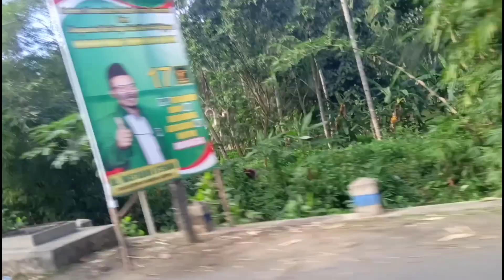PART 2 // IBADAH KAUM WANITA DI VILLA KARANGGONGSO PRIGI